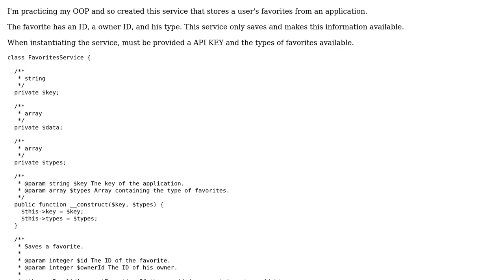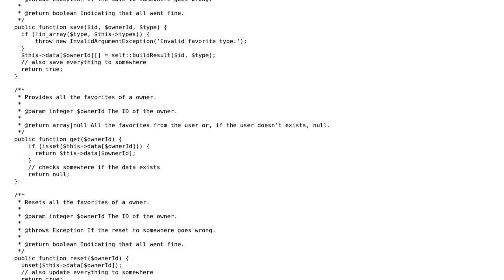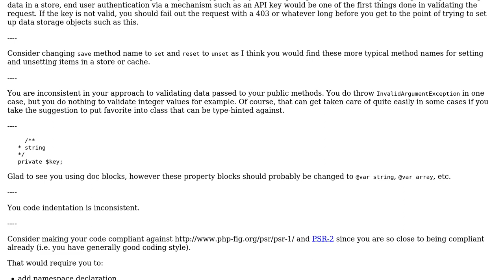Code Review: User Favorites Service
With thanks & praise to God, and with thanks to the many people who have made this project possible! | Content (except music & images) licensed under CC BY-SA | Music | Images & others | With thanks to user Mike Brant user foxtrot and the Stack Exchange Network Trademarks are property of their respective owners. You are responsible for your own actions.